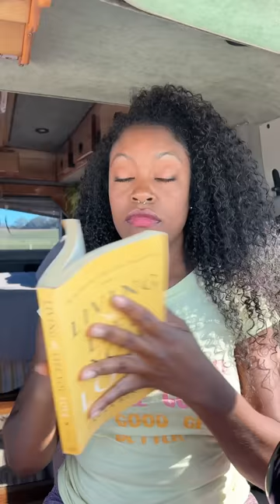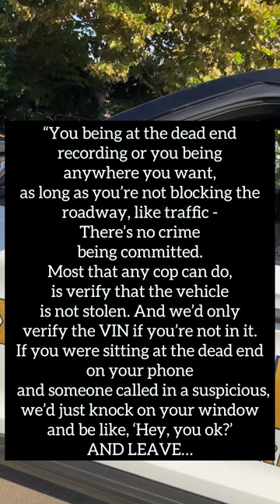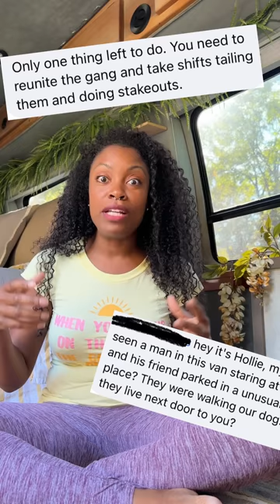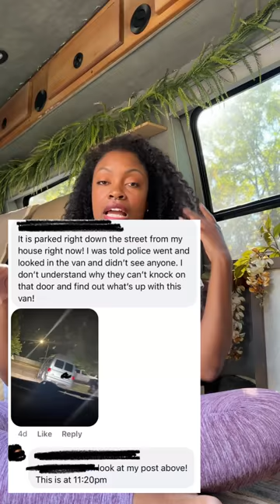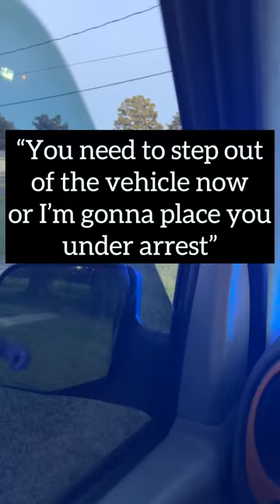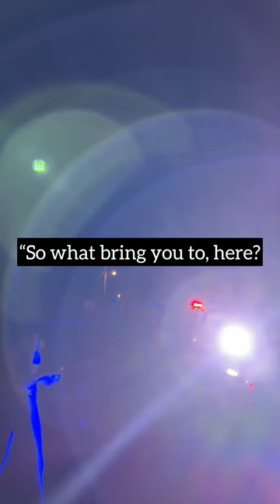Arrested for Living in My Van | Story Time